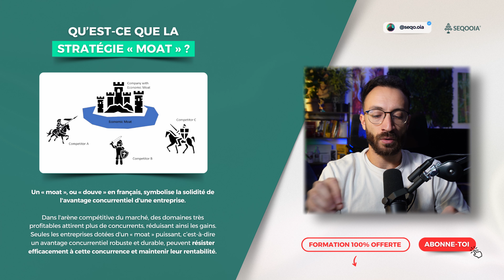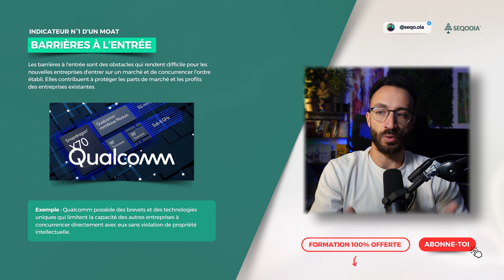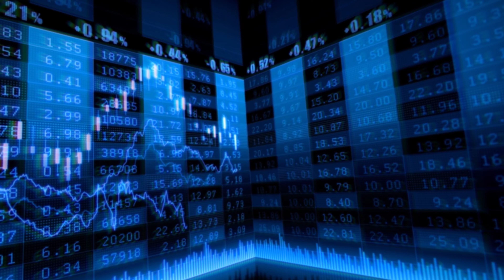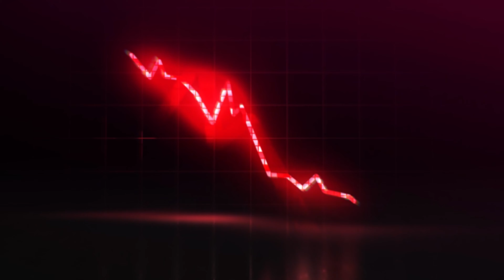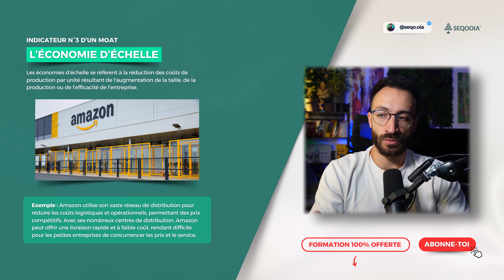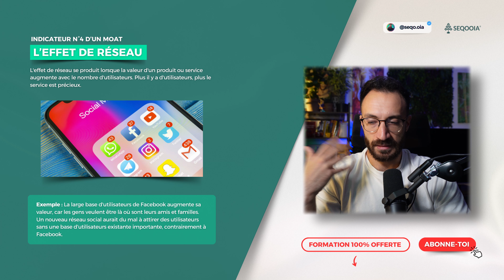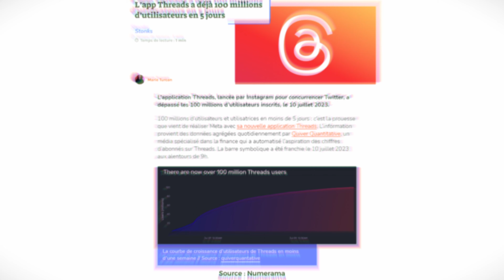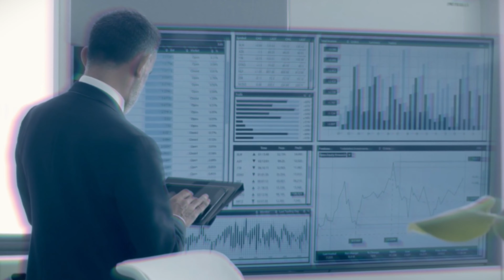Battre le S&P500 : voici la stratégie de Warren Buffett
Nous allons dévoiler et analyser en profondeur une des stratégies d’investissement les plus puissantes et les plus méconnues du légendaire Warren Buffett : la Stratégie MOAT. Le MOAT, ou la « fossé économique », est ce qui donne à une entreprise un avantage compétitif net et durable par rapport à ses concurrents. C’est le rempart qui protège l’entreprise contre la concurrence et lui permet de maintenir une position dominante sur le marché.

💖 Partage autour de toi et...

⛔ Les informations dispensées sont de nature éducative et générale et ne sont pas des conseils en investissement, au sens des articles L. 321-1 et D. 321-1 du Code Monétaire et Financier. Ils n’ont pas vocation et ne devraient pas être considérés comme une invitation ou un encouragement à acheter ou vendre des actions en bourse spécifique. Tout commentaire relève de l'expérience personnelle de Seqooia et ne devrait pas être considéré comme une recommandation personnalisée. Les informations fournies dans cette vidéo ne devraient pas être l'unique source conduisant à prendre une décision d’investissement. Veillez à contacter un conseiller financier ou un professionnel de la finance avant de prendre toute décision d’investissement. Seqooia© n’est en aucun cas responsable de vos pertes.

Musique
Music from Uppbeat (free for Creators!):